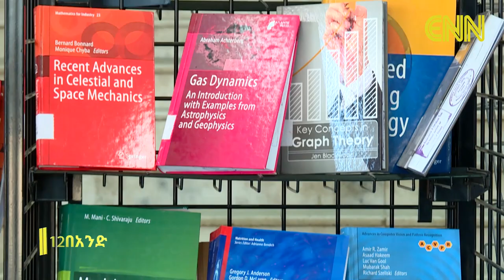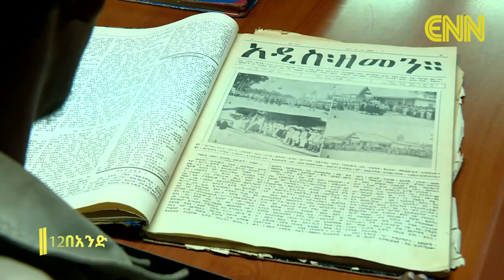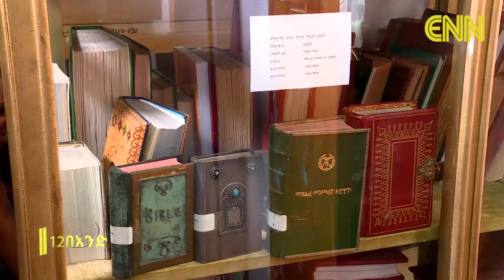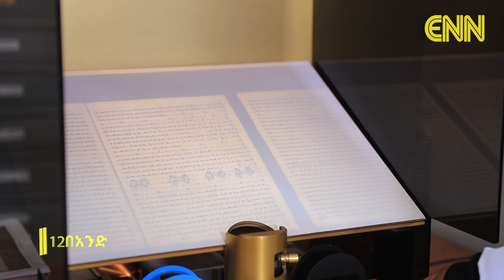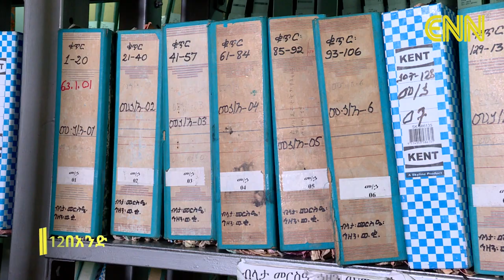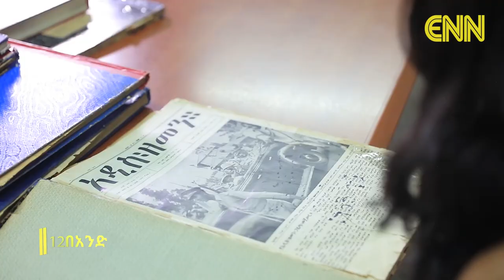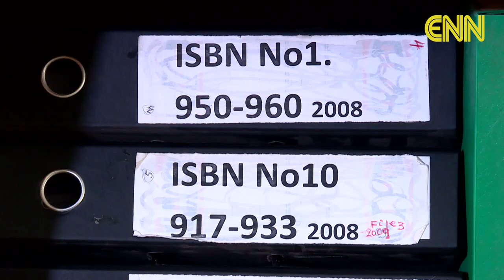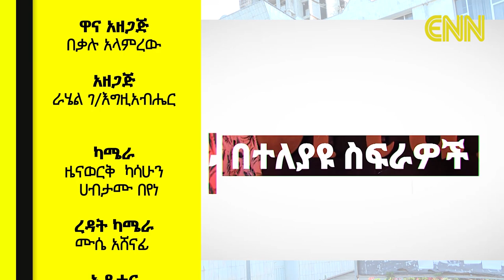Ethiopia: National Archives and Library of Ethiopia - ENN